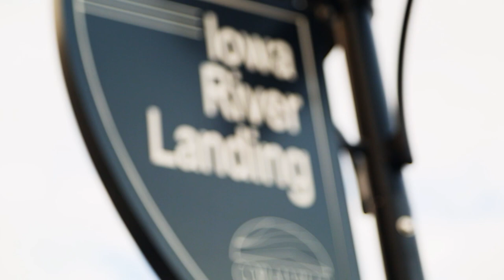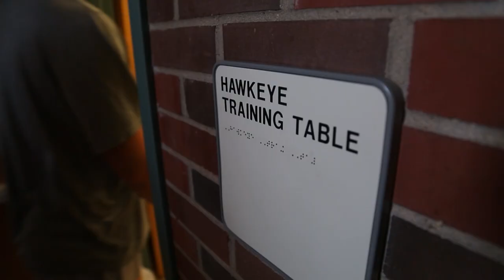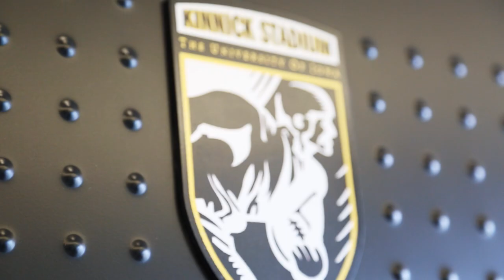The Swarm: Fall Camp Edition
Ever wonder what it's like to go through fall camp or feel like reliving the memory of it? Check out how the Hawkeyes prepare for the season in this installment of The Swarm!

Don't have 10 minutes? Be sure to check out the shortened fall camp highlight on the GoHawksTV Youtube channel!

Go Hawks!